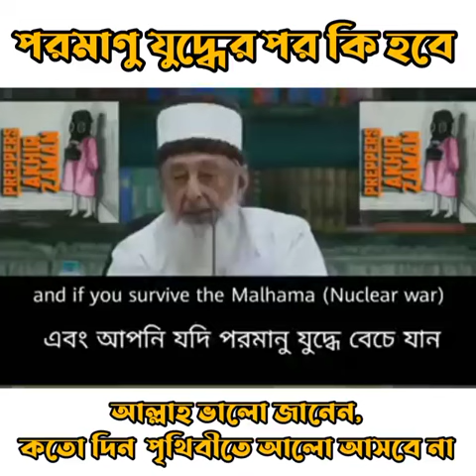পরমাণু যুদ্ধের পর কি হবে? শায়খ ইমরান নাজার 🥀🥀